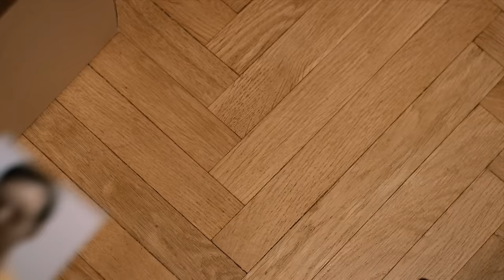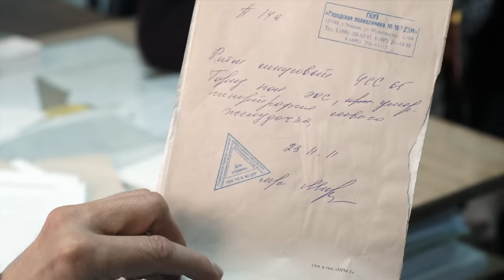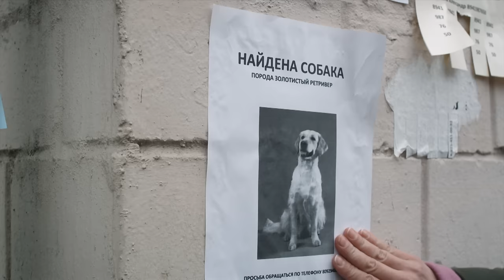▶️ Third attempt - Romance | Movies, Films & Series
THIRD ATTEMPT watch online (romance, melodrama)

💬 ABOUT THE FILM THIRD ATTEMPT ⏷
THIRD ATTEMPT